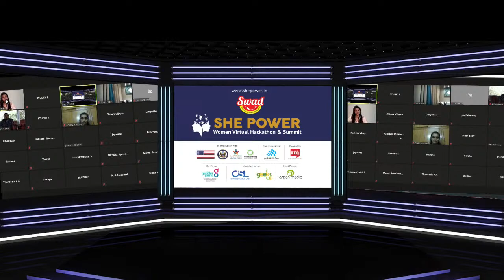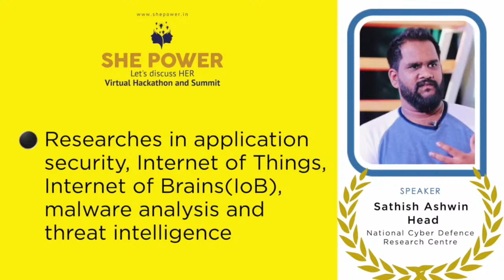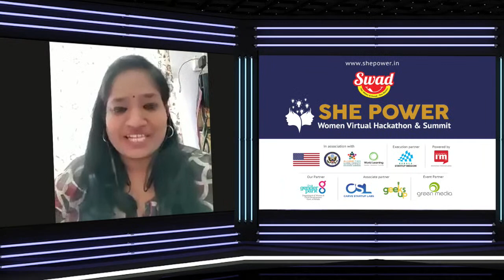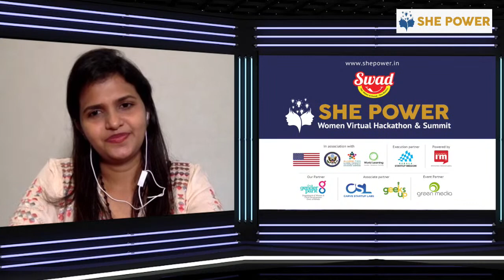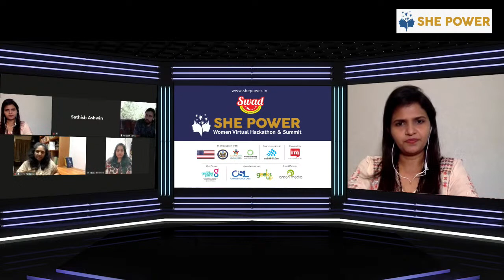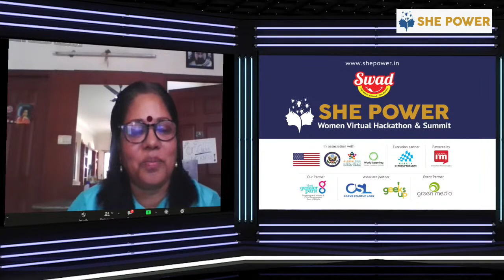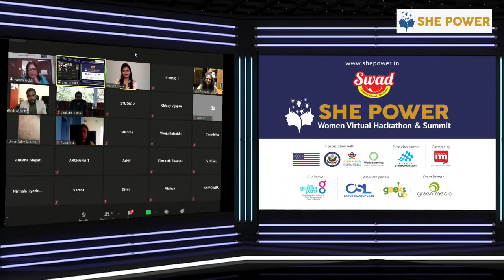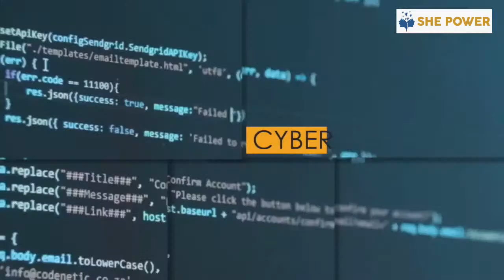Cyber Security and Countering Misinformation:She Power Virtual Woman Summit Live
She Power Virtual Woman Summit on Cyber Security and Countering Misinformation:Speakers for the session:Manoj Abraham IPS ADGP (HQ), Kerala Police-Nodal Officer, Cyberdome.  N S Nappinai Advocate, Supreme CourtFounder – Cyber Saathi. Sathish Ashwin, Head – Research & OperationsNational Cyber Defence Research Centre, India, Amitabh Kumar, Founder, Social Media Matters. Manju Latha Kalanidhi, City Editor, The New Indian Express. Nisha Krishnan,Founder, Channeliam.com. Opening remarks by Judith Ravin, Consul GeneralU.S. Consulate General Chennai on the topic-Women's Entrepreneurship and Empowerment